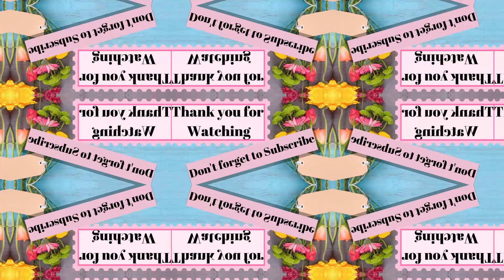5 Birds With Teeth: Evolution's Unexpected Twist!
You thought all birds were toothless? Think again! Prepare to be amazed as we explore five extraordinary birds that sport teeth, revealing an unexpected twist in avian evolution. These remarkable creatures challenge everything we thought we knew about how birds have adapted over time. Join us on this captivating journey to uncover the secrets of these toothy wonders and discover the wild side of nature's history!

Your support means the world to me. Thank you for considering! 🙏